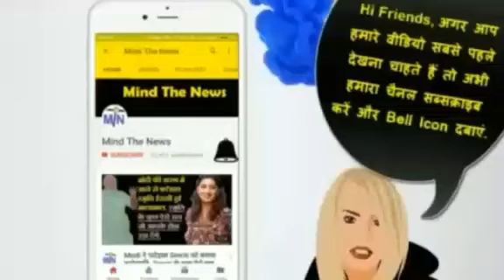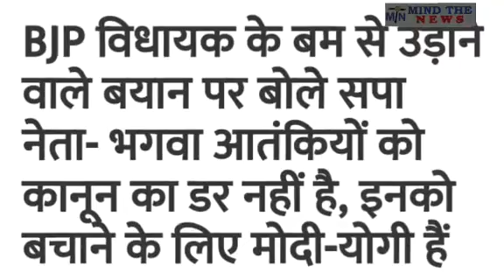भगवा आतंकियों को बचा रहे हैं Modi और योगी. समाजवादी नेता का आरोप.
HindiNewsYouTubeChannel | भगवा आतंकियों को बचा रहे हैं Modi और योगी. समाजवादी नेता का आरोप.